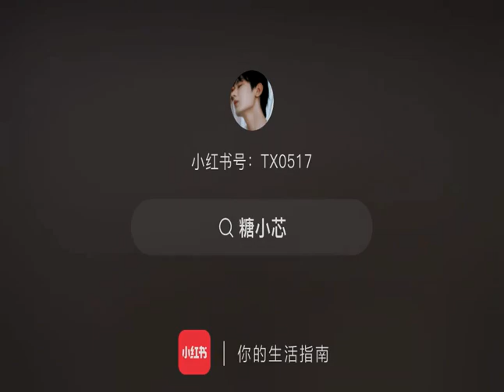thànhnghị thanhnghi chengyi filmseries